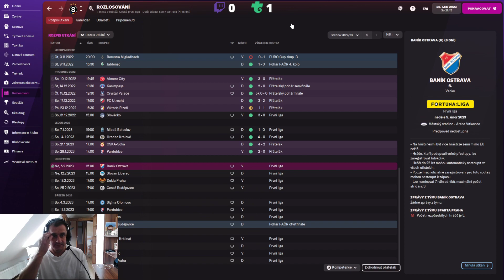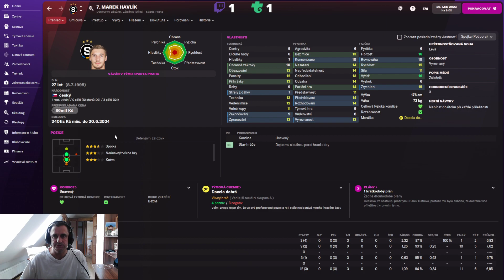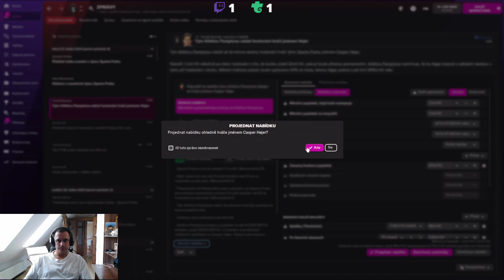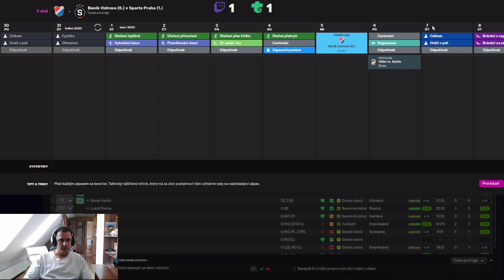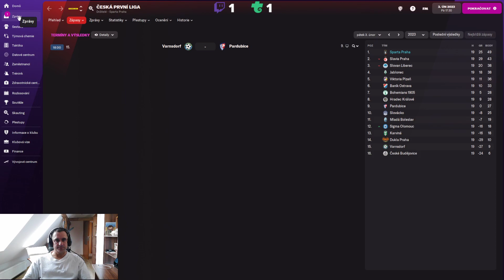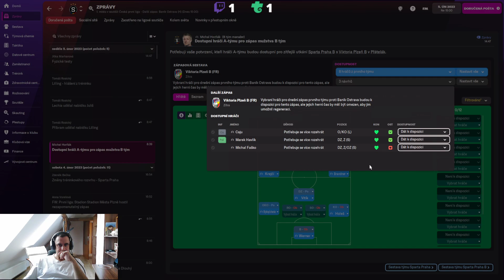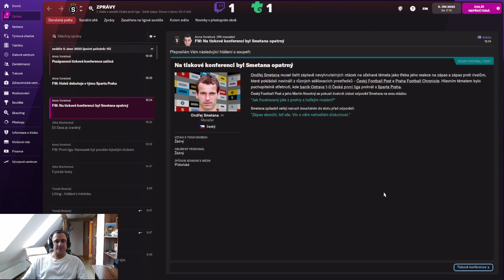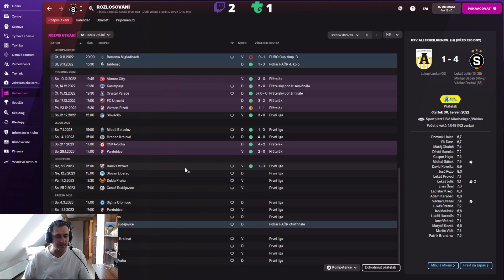Česká liga Sparta Praha 23 díl - Jaro začíná - Footbal manager 2022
Na tomto kanále trovo streamuju rtmp://livepush.trovo.live/live/